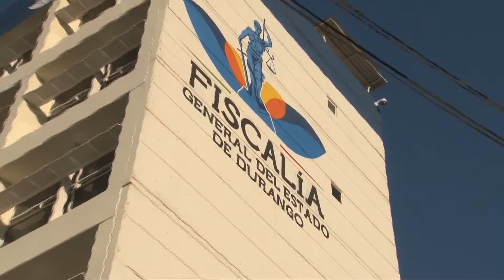FISCALÍA DETIENE A EXFUNCIONARIOS | 02 OCTUBRE 2018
Confirma la FGE la detención de Juan Carlos Ascencio Pérez Gavilan (Ex Secretario Ejecutivo del Consejo Estatal de Seguridad Pública) y Liliana Vázquez Morales (Ex Administradora del Consejo) por el presunto delito de peculado por más de 210 mdp.